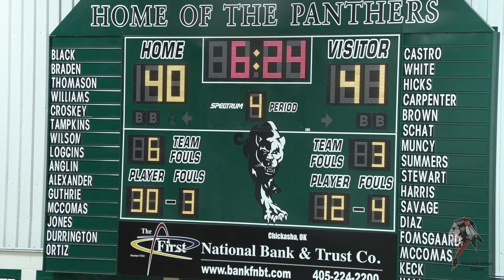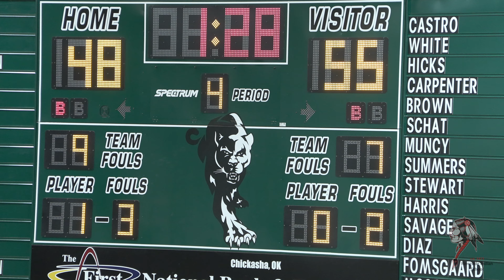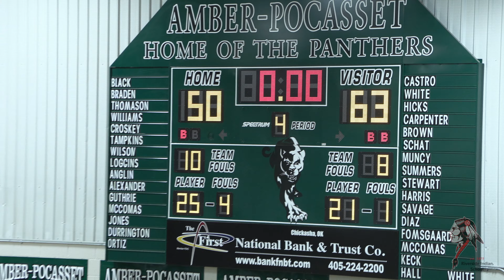2022_02_26 Ampo vs Riverside Girls Basketball 4K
Amber-Pocassett (Ampo) vs Riverside Girls basketball at Pocasett, OK.
Timecode

0:00 - 1st Quarter
13:44 - 2nd Quarter
24:26 - 3rd Quarter
35:40 - 4th Quarter

Final: Ampo 50, Riverside 63.
Amber-Pocassett Rank #6.